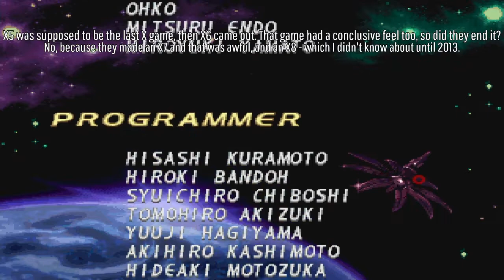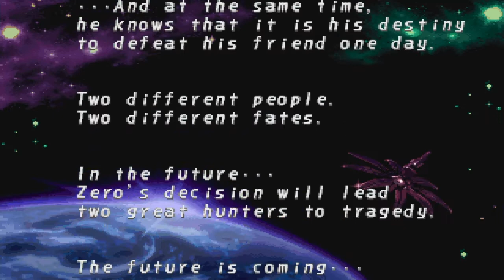Game Eagle X Plays: Mega Man X4 - (Zero-Finale): Zero Regrets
Zero has lost Iris, the only person that means the world to him. Zero now has a more nihilistic perspective on everything as he feels solely responsible for her death, but more importantly - His unknown origins as a potential Mega Man killer created by Dr. Wily around the same time Dr. Light created X.

As for that question I've asked about which Mega Man game to tackle next - I decided to finish all of the Classic games starting with 9, then from there I will play X5 and then Zero 1.

I have special plans for X6 and X7.